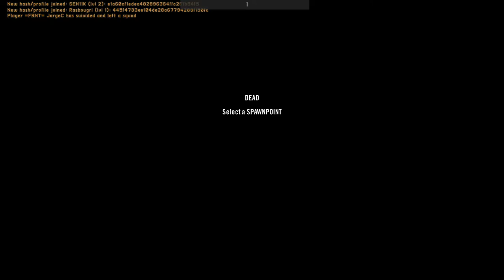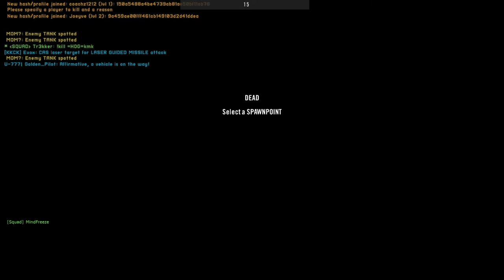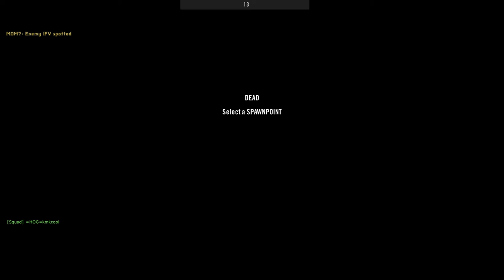assault bunkers, hill fob, north village, hill fob, north village, ok 2021 07 31 19 13 42